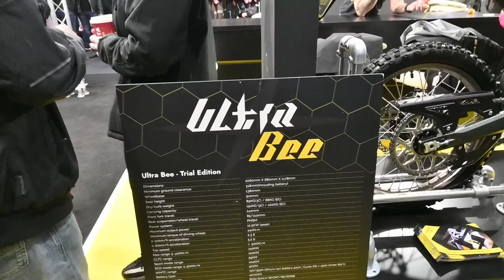Arenacross Round 6 - The final round of 2023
This was our final round of the 2023 Arenacross in our captial city of London. We get a job at Frankie & Benny's! and we reveal our brand new factory ride for 2023!